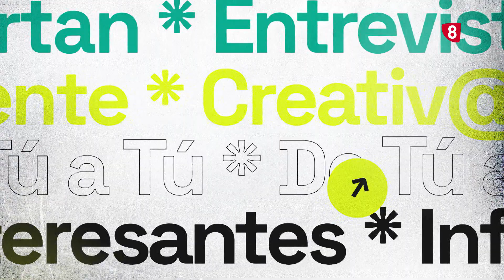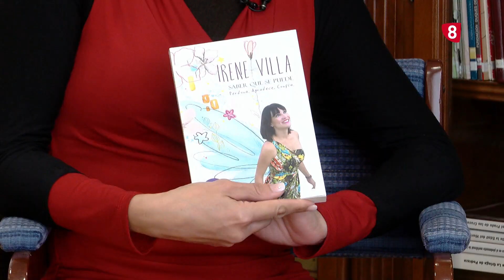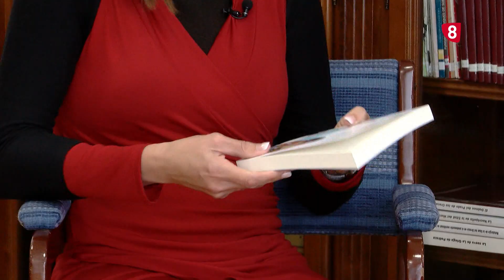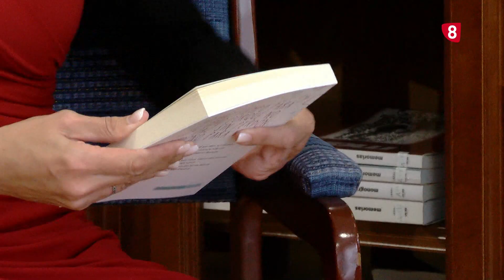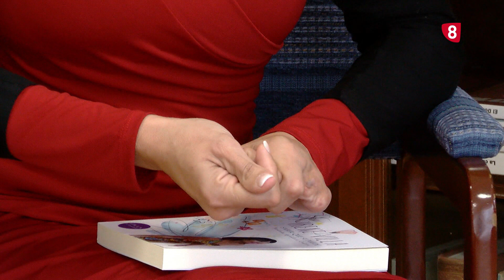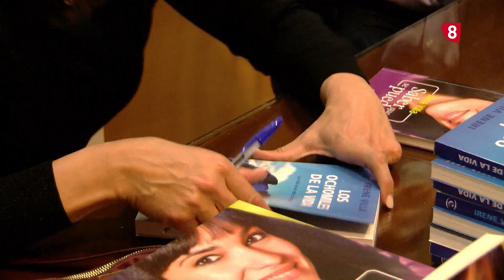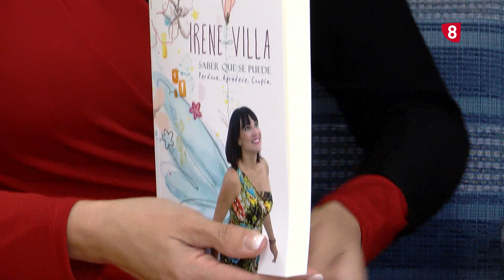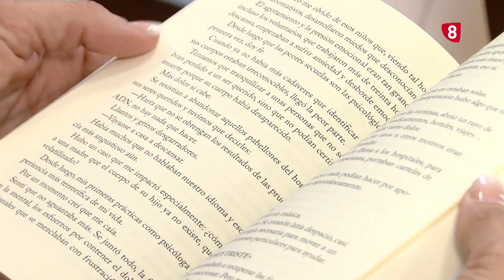DE TÚ A TÚ : IRENE VILLA, PERIODISTA Y PSICÓLOGA